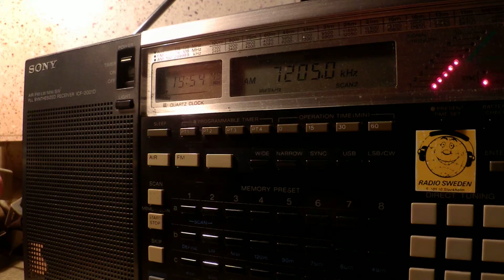21 02 2015 Radio Omdurman Sudan in Arabic to CeAf 1953 on new 7205 Al Aitahab, ex 7200